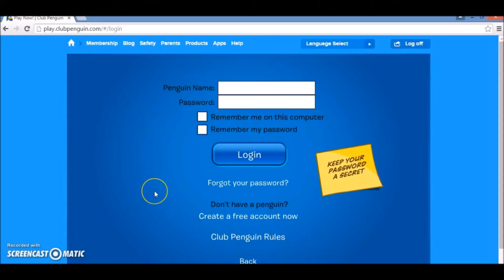Recreating my first ever youtube video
▼ INFO
Server Ip: cponline.pw

▼ MY INFO